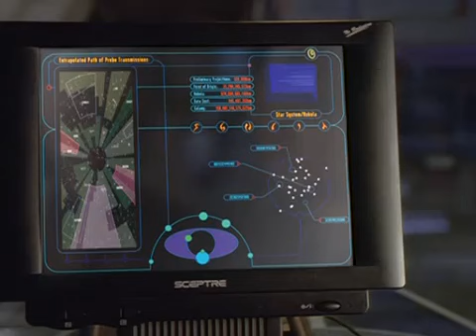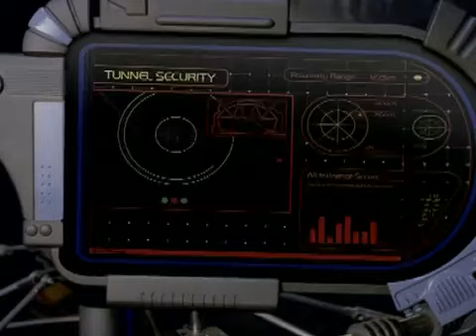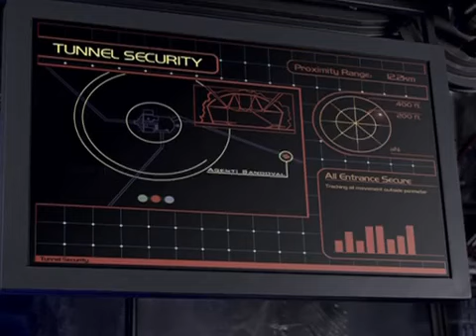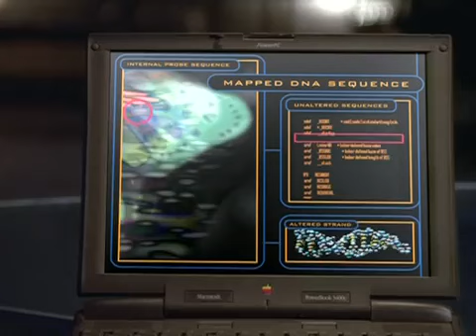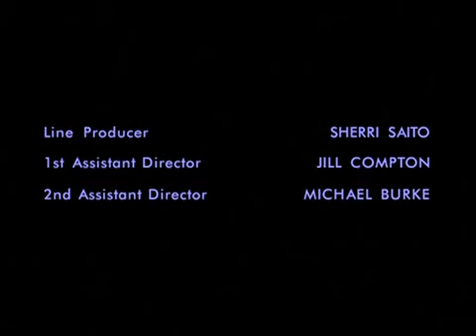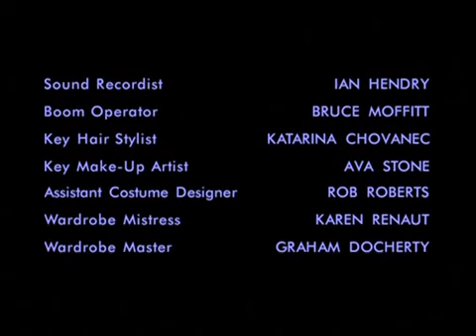Earth Final Conflict 0111 The Scarecrow Returns